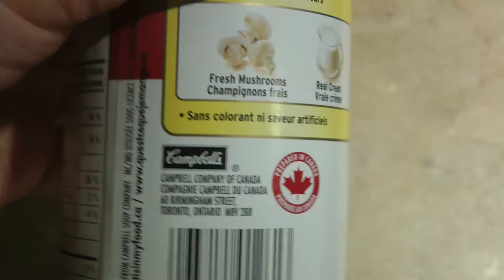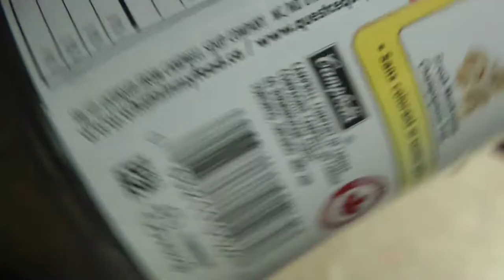Галушки из сладкого картофеля. Sweet potato Italian gnocchi. Nyokee